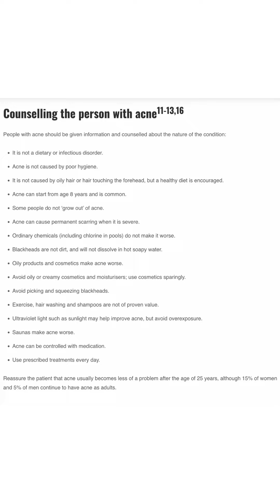acne shorts acnetreatment acnescars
How food affects your acne. The acne diet is real.